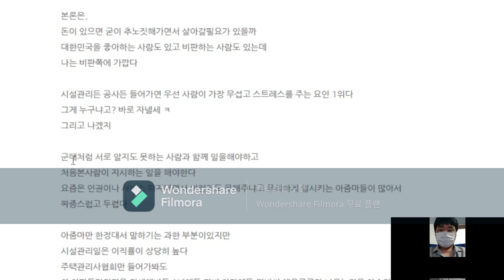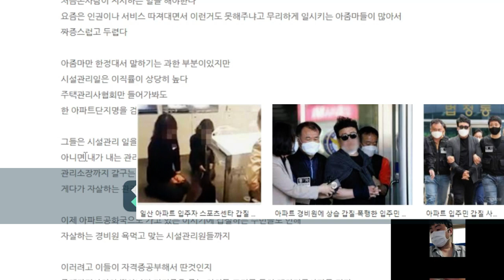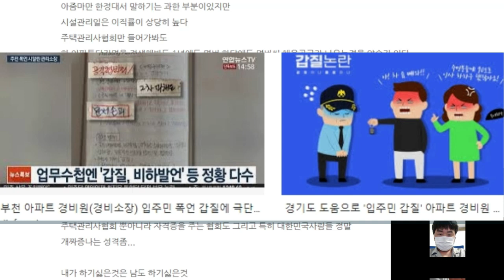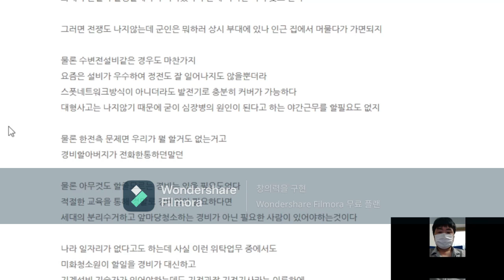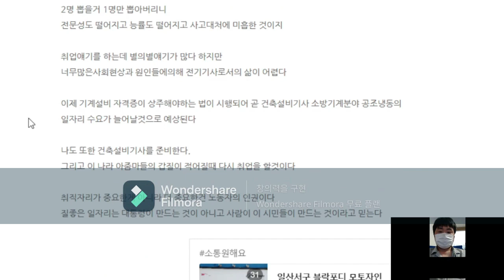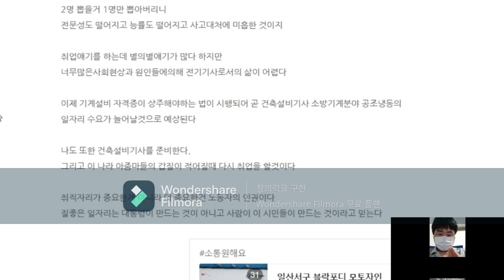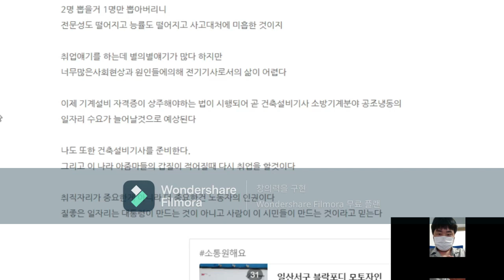전기기사 취득해도 일안한다 좋은세상오면 해야지 그리고 기계설비유지관리자 자격과 경력 인정 기준,